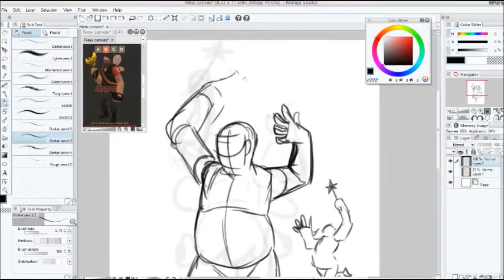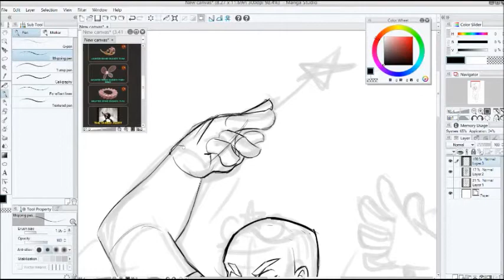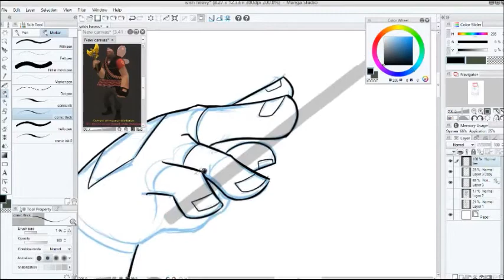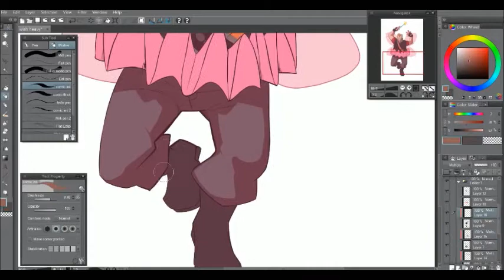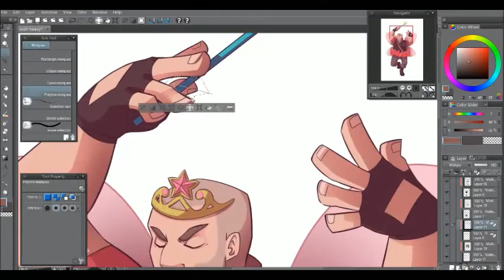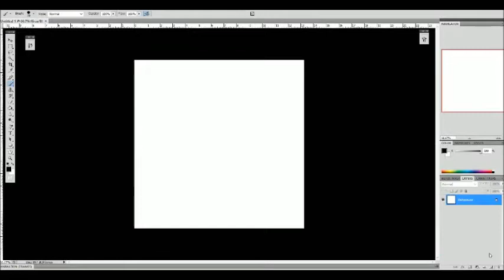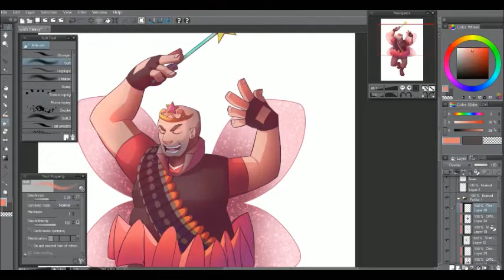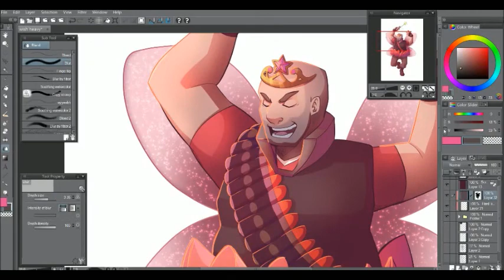Speed paint: Wish Heavy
Drew Heavy in one of the TF2 loadouts because why not.